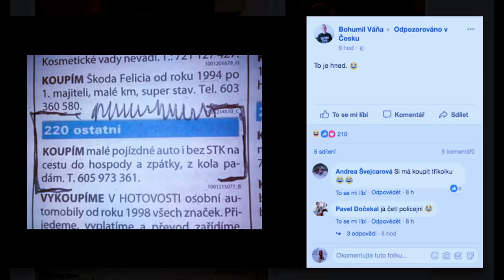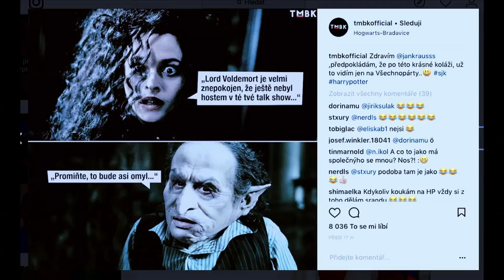Stalo se - Show Jana Krause 21. 3. 2018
Hosté: Biatlonisté Veronika Vítková a Michal Krčmář, režisér Fero Fenič a forenzní genetička Halina Šimková.